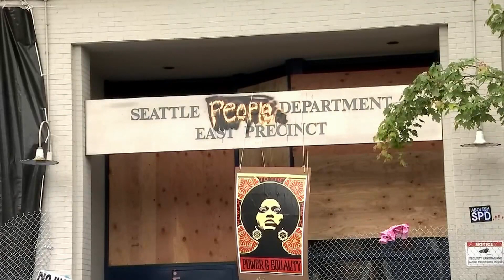Neighbours concerned as Seattle protesters continue encampment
More than a week after Seattle protesters seized the Capital Hill Autonomous Zone, or CHAZ, protesters are standing firm, while some residents and store owners say they are growing concerned for their safety.